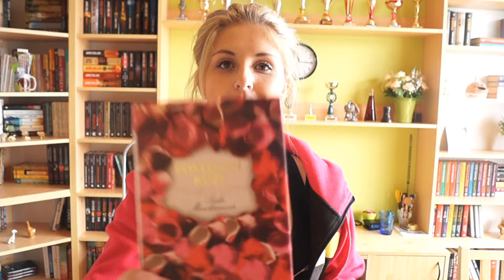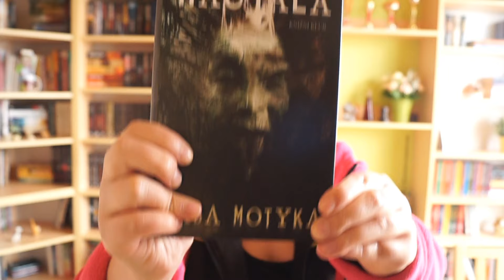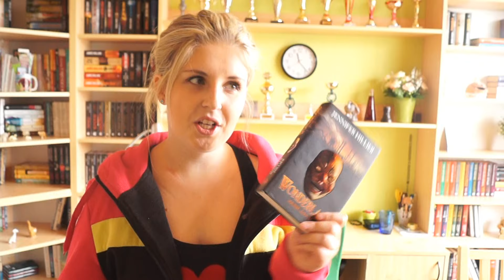MĚSÍČNÍ NEJ ✿ ČERVEN 2016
Ahoj všem knihomolům, vítám Vás u nového videa! :-))

Dneska si dáme Měsíční Nej za červen!! Přečetla jsem 5 knížek a upřímně doufám, že Vás nalákám na Poselství růží a na Sen o Somersetu ♥ :D

Knihy z tohoto videa:
• POSELSTVÍ RŮŽÍ (Leila Meacham)
• SEN O SOMERSETU (Leila Meacham)
• LEŽ (C. L. Taylor)
• BÁBA MOTYKA (Marko Hautala)
• WONDERLAND - ZEMĚ DIVŮ (Jennifer Hillier)

Jsem zastánce, bojovník a záchranář opuštěných a nechtěných pejsků a dalších zvířátek.  Ráda bych pomohla i Knihánkovem, takže pokud máte srdíčko na správném místě a nejsou Vám lhostejné osudy těch, kteří jsou závislí na nás lidech, pomozte! Adoptujte a nebo alespoň přispějte finanční částkou do jakéhokoli útulku! Já dlouhodobě spolupracuji s Azylem XY, kde se starají o opuštěné a handicapované pejsky a kočičky a jsou tam opravdu úžasní- jak lidé, tak zvířátka :) Více informací jak pomoci se dozvíte tady DĚKUJI ZA JAKOUKOLI POMOC! Moc si Vás za ni vážím ♥
NEKUPUJ ♥ ADOPTUJ